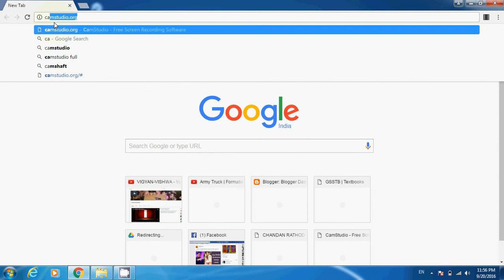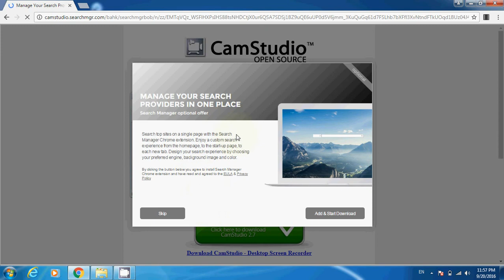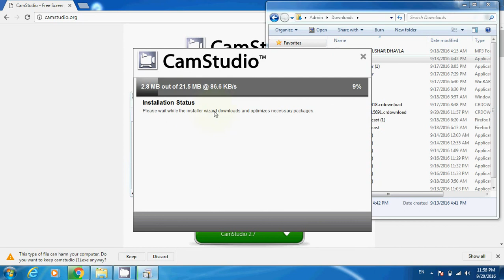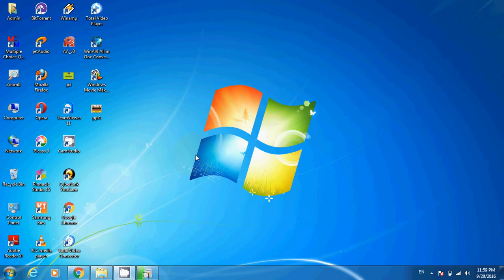CAMSTUDIO-HOW TO DOWNLOAD AND INSTALL CAMSTUDIO?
PC SCREEN RECORD KARVA MATE CAMSTUDIO SOFTWARE KEVI RITE DOWNLOAD ANE INSTALL KARVO TENI MAHITI.

in this video,you learn how to record ur pc screen and capture it with camstudio software.you learn how to download camstudio software and install it in your pc.step by step information given in this video .so plz watch this video.